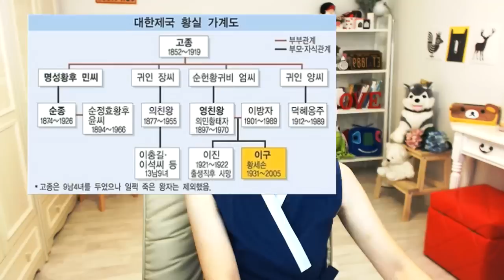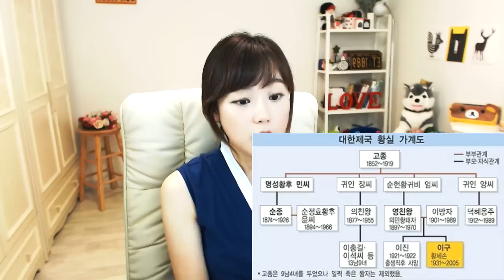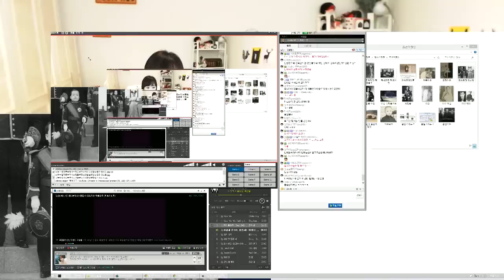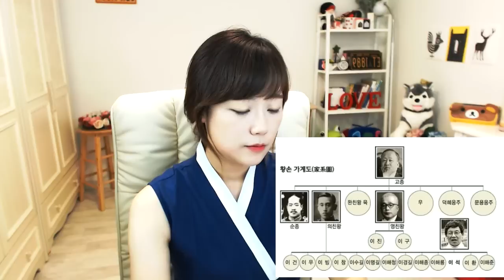최한나★역사스캔들 제54부-조선의 마지막 황실, 이우왕자 [아프리카TV BJ한나]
조선의 마지막 황실, 이우왕자에 대해 알아봅시다.